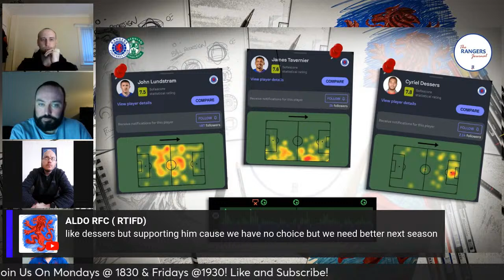3 goals and 2 knockouts as Rangers beat Hibs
We review the win at the weekend that brings us a step closer to 56